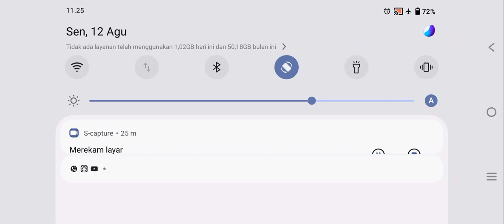27. Usfuriyyah / Hadis Ke 23